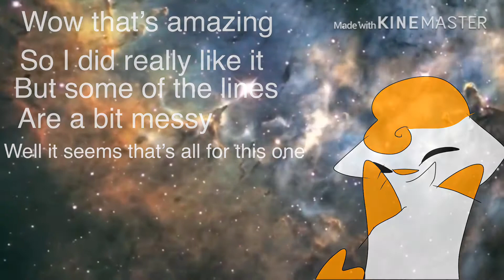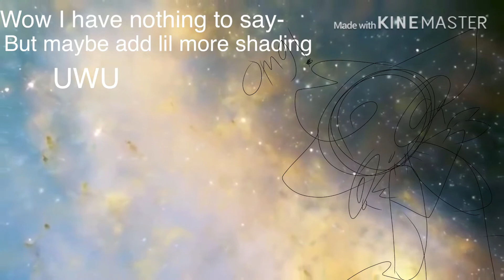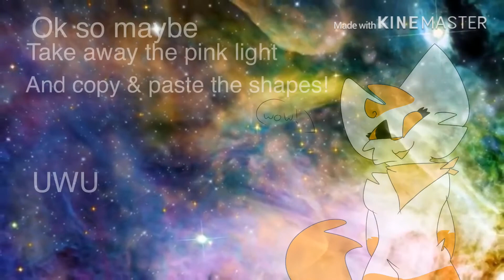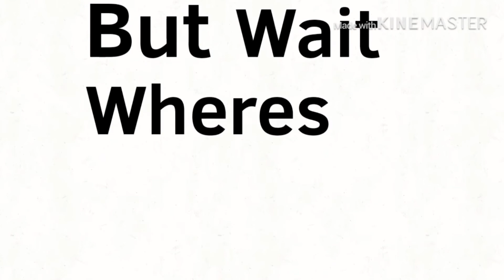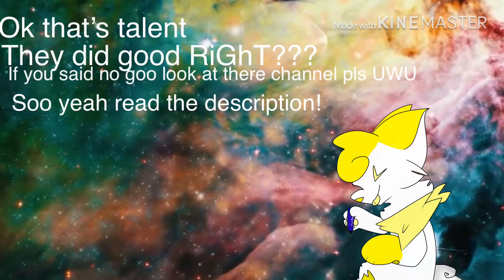Top 10 underrated flipaclip masters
Ok ty for reading description so if you want me to start uploading on my other channel and just have this channel as my animation channel that’s fine just tell me in the comments so now here are the other channel ( videos) that are in the video:3

PcZ1BSDqxiw